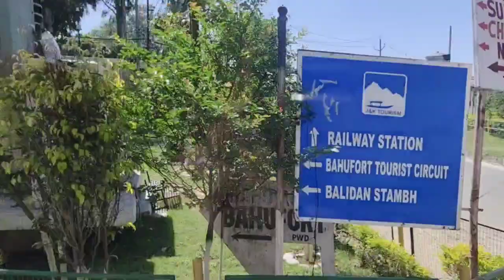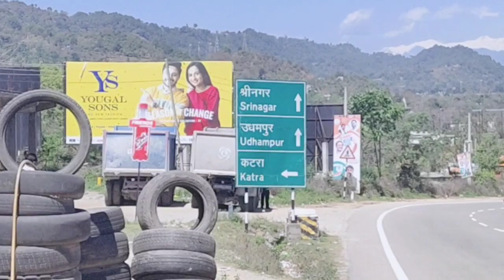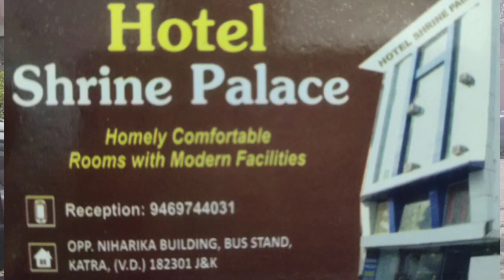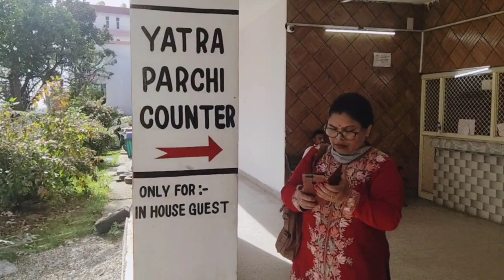🙏🏼🔱🕉️episode- 1#mata#vaishnodevi#dham#yatra#2023 pauch#gaye sabse bade dham#jammu#youtubeshorts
heys guys in this video I will show you Biggest dham of Vaishno Devi ..🙏🏻❤